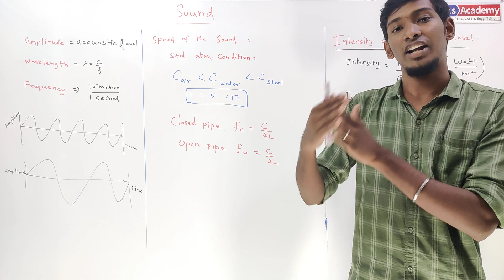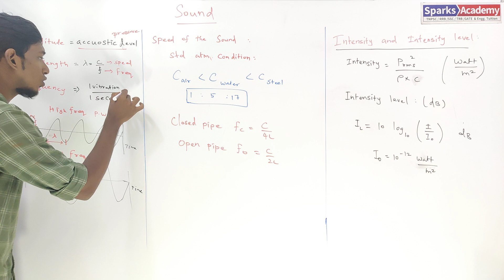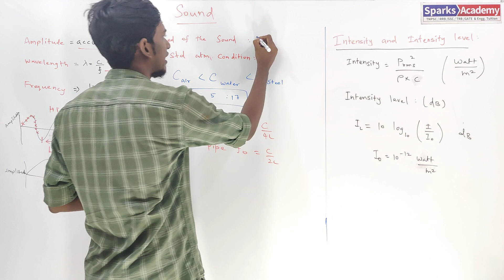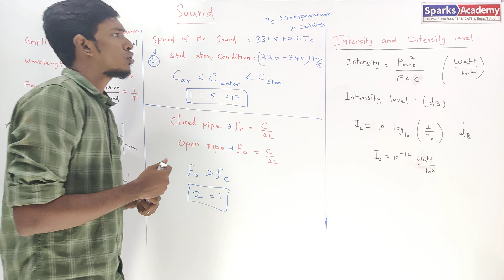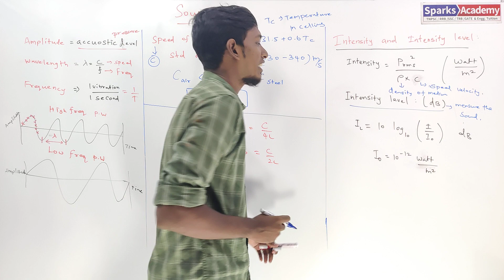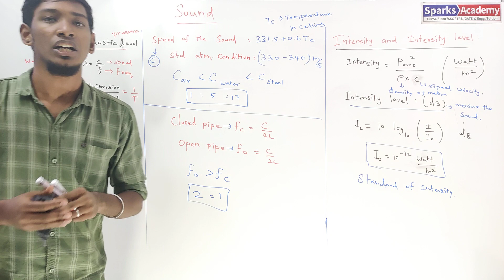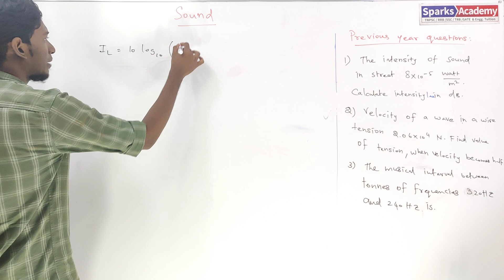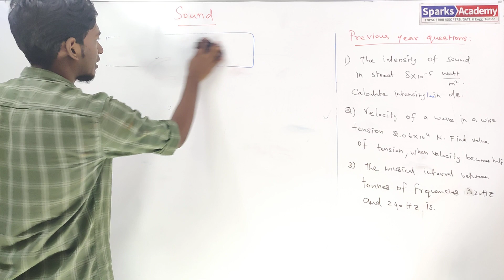Sound - Physics | TNEB Basic Engineering | Sparks Academy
This topic is common syllabus of EEE, Mechanical, Civil, ECE in TNEB AE - Basic Engineering

"Online crash course for Mechanical And EEE"
Target " 50 Days - 50 Marks
1. Experienced Faculties
2. Exam oriented Live classes
3. More Problem solving session
4. Detailed Explanation in important Topics
5. Online Test series
6. Video solution for online test series

Sparks Academy, Chennai -15.